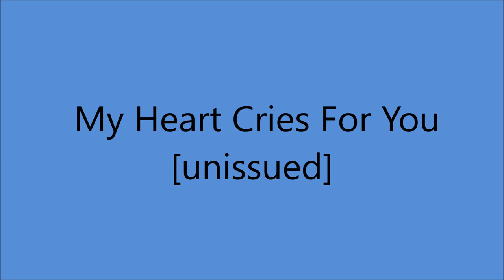Eddy Arnold - My Heart Cries For You [1947]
* Different Song to the 1950 Guy Mitchell HIT
  which was  Recorded by Many Others

Eddy Arnold [gt/vcl solo], Jack Shook [gt], Little Roy Wiggins [steel gt],
Rollin Sullivan [el mandolin], Charles Grean [bass], Buck Lambert [fiddle].
Sam Liner [piano]...Producer: Stephen Sholes and Charles Grean